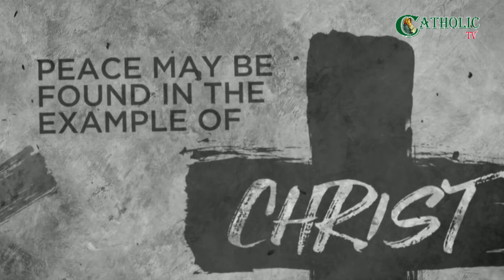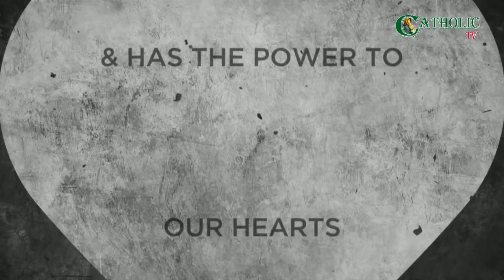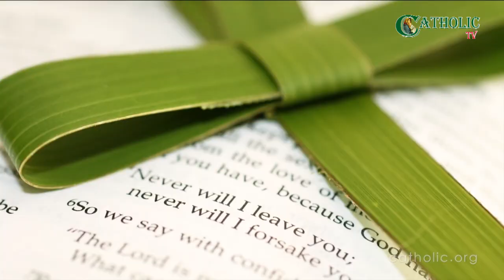Ash Wednesday Homily at Sacred Heart Cathedral Lahore. Presided by Fr. Mushtaq Piara. 26-02-2020